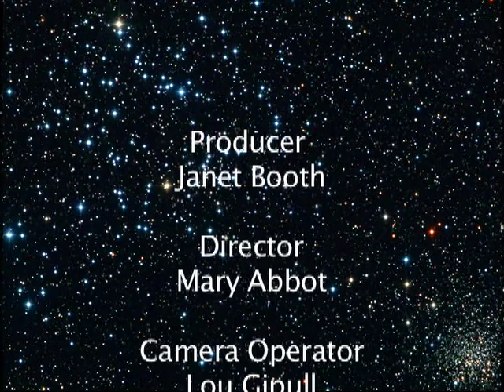Looking Up: "Spring Ahead, Snap Back" (March 2018)